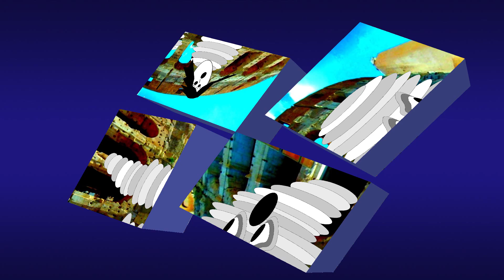Mario and the Clones - Life Spins Like a Twister (Official Music Video)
ART2000Galleries
Presents

MARIO AND THE CLONES VIDS

Featuring
Independent Music Recording Artist
MARIO AND THE CLONES

Introducing
MARIO AND THE CLONES – THE WORM album

Sit back and enjoy this entertaining body of creative magic, toast the day and chill to uniquely syncopated & colorful cartoon characters dancing to the signature rhythmic backbeat of Mario and the Clones music.

- AMAZON Music ID

ART2000Galleries / Mario and the Clones – Gear, Collectibles and Gift Ideas

- Etsy Shop

Mario